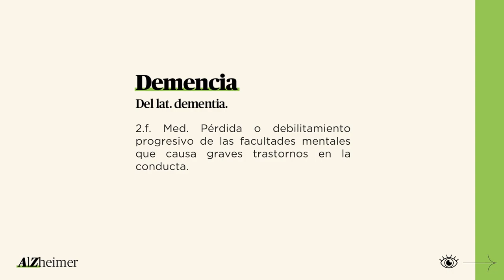¿Qué es la demencia? - Diccionario Alzheimer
¿Qué es la demencia? Nos lo explica el Dr. Gonzalo Benavides, neuropsicólogo e investigador del BBRC, el centro de investigación de la Fundación Pasqual Maragall.

Este vídeo forma parte de la serie "Diccionario del Alzheimer", donde publicamos un nuevo concepto cada mes.